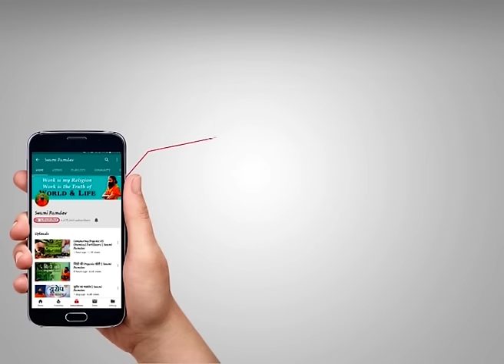7 दिन में 7 से 10 किलो वजन बढ़ाने का जबरदस्त घरेलू उपाय | Swami Ramdev